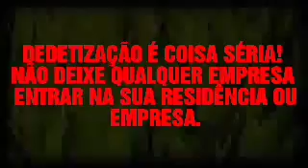Pesticidas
InsetMax Dedetizadora
Mais que simples dedetizadores...